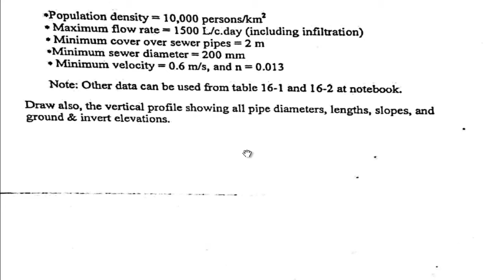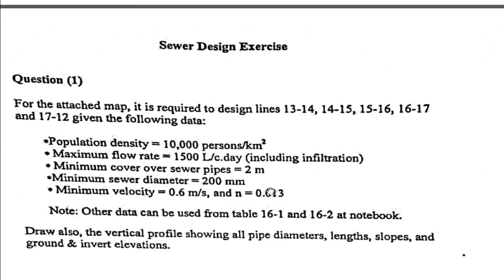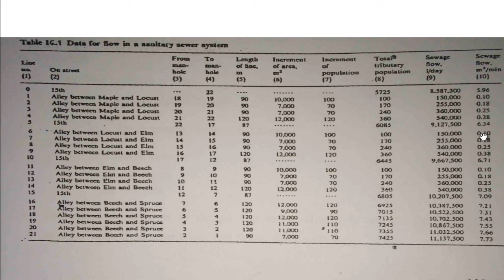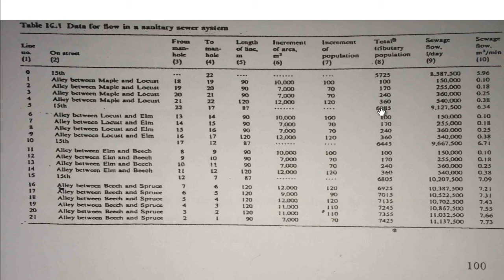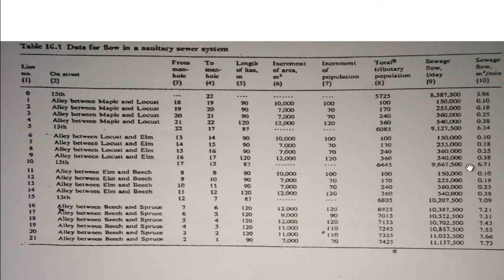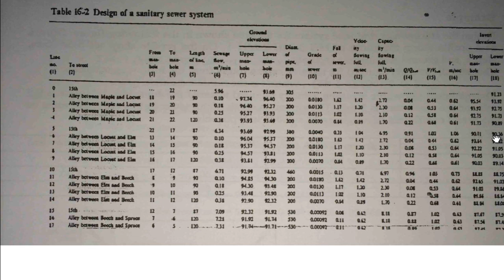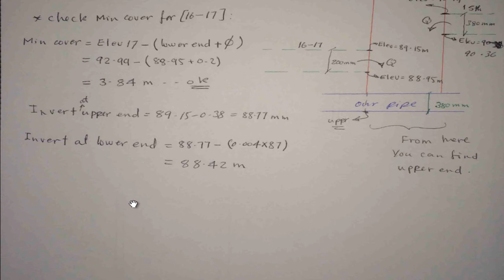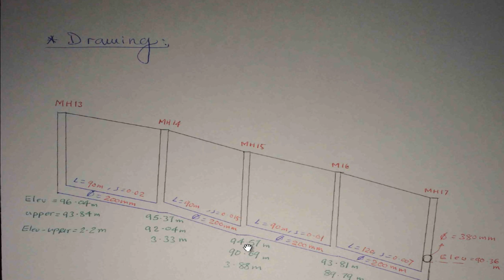Sewer Design Exercise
water supply and drainage systems